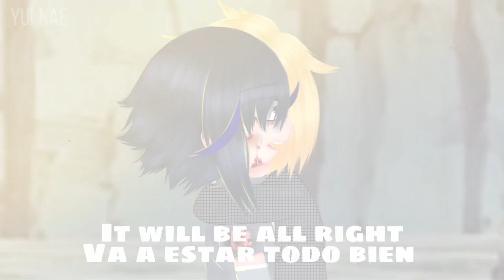stop sasuke!! / Naruto & Sasuke || rap do akaza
que les parece subir distintas cosas al canal ? la verdad me daban ganas de un narusasu amo ese ship

What do you think about uploading different things to the channel? the truth made me want a narusasu I love that ship